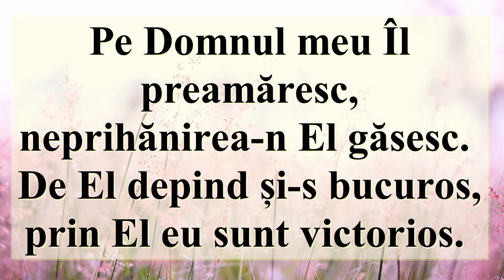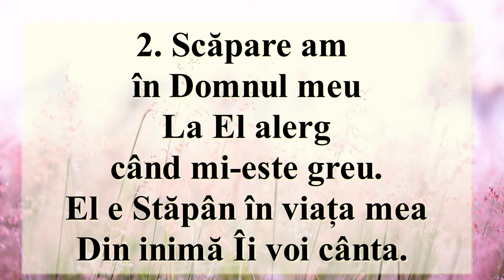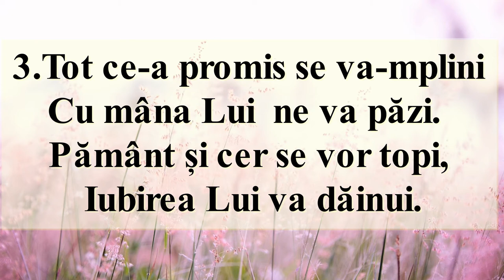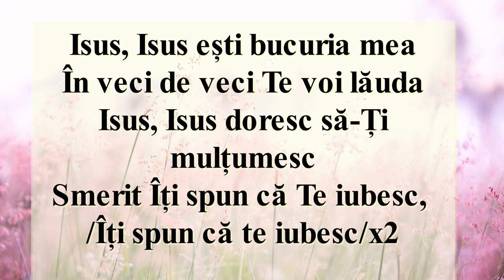Pe Domnul meu Îl preamăresc (Negativ + Cuvinte)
Pe Domnul meu Îl preamăresc, neprihănirea-n El găsesc.
De El depind și-s bucuros, prin El eu sunt victorios.
 Isuse drag, eu Te iubesc!
             Doresc să te servesc!
2. Scăpare am în Domnul meu
La El alerg când mi-este greu.
El e Stăpân în viața mea
Din inimă Îi voi cânta.

Isus, Isus ești bucuria mea
În veci de veci Te voi lăuda
Isus, Isus doresc să-Ți mulțumesc
Smerit Îți spun că Te iubesc,

/Îți spun că te iubesc/x2